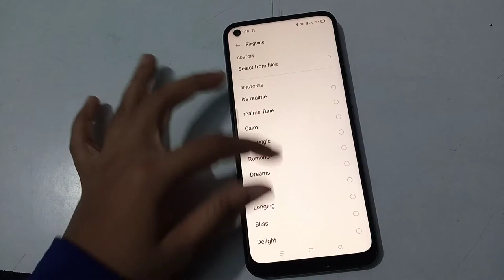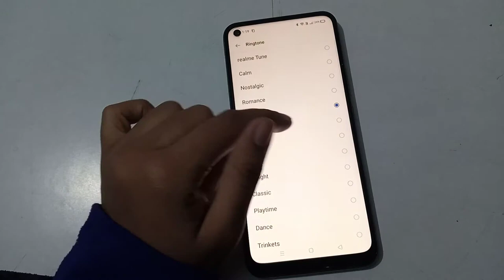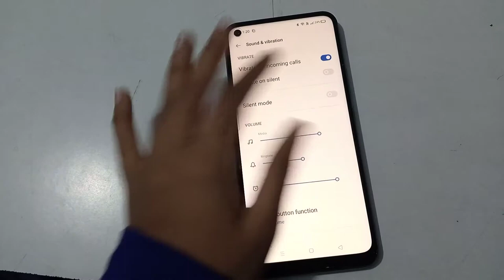how to change incoming calls ringtone in realme x 7 Pro, ringtone change kaise karen